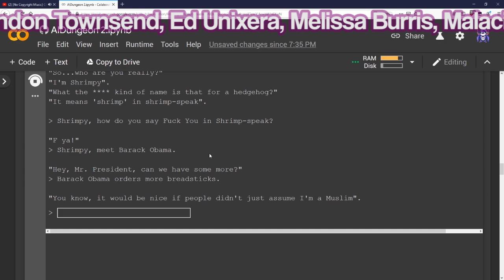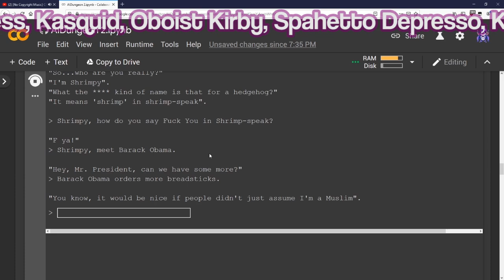Best of 2019! (Part 1) - Jabroni Mike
thumbnail art by KuriKuriMix!

edited by Aumnsiel!

Ad-Free Radio logo by Piergaming